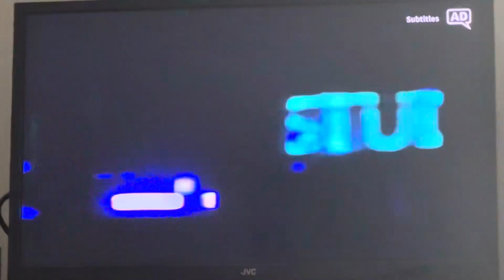Rambo First Blood: Part II - ITV4 intro